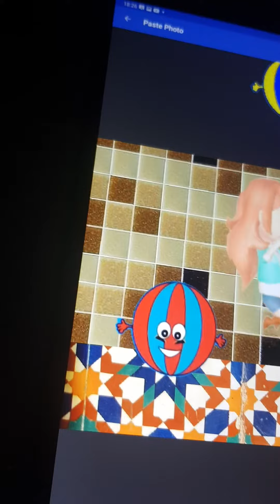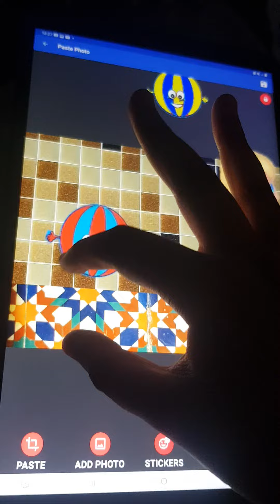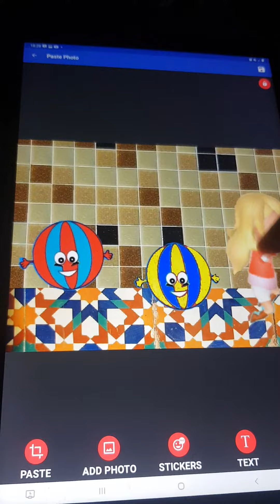Little ball and the giant doll part2